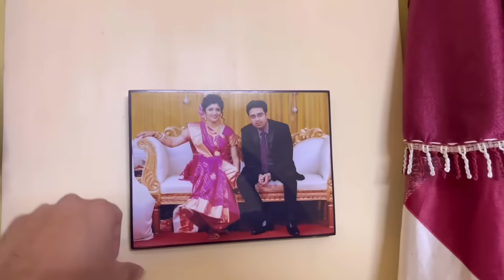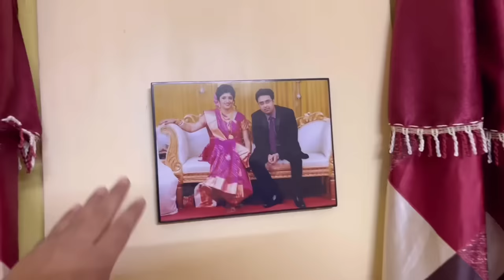Blu গেলো দিদার বাড়ি 👶| কাজরীর মা র বাড়ি | শাশুড়ির হাতে মটন কষা 😋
He is a newborn bay who is only 3 mths old. This is a newborn baby vlog. Blu has gone to her Dida's place for the first time in Dumdum. I went to my mother in-law's house for a sumptuous lunch and probably had the best mutton kosha, the best authentic bengali food. Kajari is visiting her mother's place a after a long time.